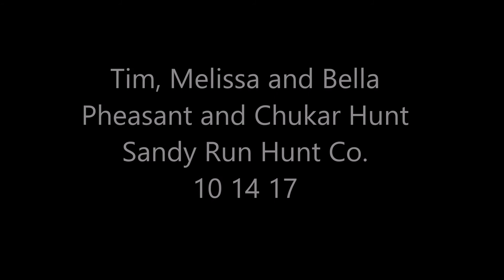Tim, Melissa and Bella, Pheasant and Chukar Hunt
Tim and Melissa Ridderbos brought out their young lab, Bella, for her first hunt.  I set out some pheasant and a pair of chukar around the ponds and creek in the Clubhouse and Pasture Fields, trying to keep Bella close to some cool water on a warm morning.  She got better with each bird, learning this new game.  Before the hunt was over she was finding, tracking and flushing birds through the thick fall cover.